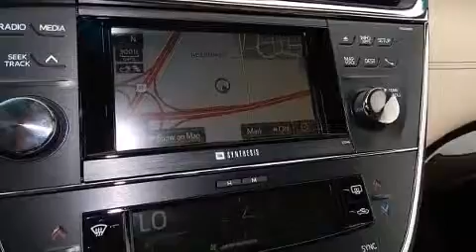2014 Toyota Avalon Hybrid Limited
12929 N. Kelley Ave.

Sensibility and practicality define the 2014 Toyota Avalon Hybrid This 4 door, 5 passenger sedan is waiting for you to take home! Under the hood you'll find a 4 cylinder engine with more than 150 horsepower, and for added security, dynamic Stability Control supplements the drivetrain. Toyota prioritized comfort and style by including: a built-in garage door transmitter, a power seat, automatic dimming door mirrors, heated and ventilated seats, blind spot sensor, power windows, and more. Features such as automatic climate control and leather upholstery prove that economical transportation does not need to be sparsely equipped. With high intensity discharge headlights illuminating your path, you'll always appreciate maximum visibility. For drivers who enjoy the natural environment, a power moon roof allows an infusion of fresh air. Audio features include a CD player with MP3 capability, steering wheel mounted audio controls, and 11 speakers, providing excellent sound throughout the cabin. Passenger security is always assured thanks to various safety features, such as: dual front impact airbags, head curtain airbags, traction control, brake assist, a security system, an emergency communication system, and 4 wheel disc brakes with ABS. You'll never lose visibility with rain sensing wipers, which activate automatically when the drops start to fall. You will have a pleasant shopping experience that is fun, informative, and never high pressured. Stop by our dealership or give us a call for more information.